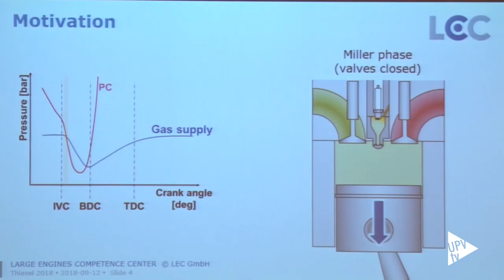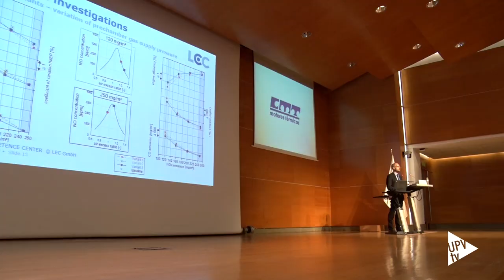X Edición Congreso Internacional THIESEL 2018 en la @UPV - Noticia @UPVTV, 18-09-2018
Los motores diésel tienen el futuro garantizado. Así quedó de manifiesto durante el congreso THIESEL 2018, celebrado en la Universitat Politècnica de València.

Durante el congreso THIESEL 2018, se presentaron las últimas novedades para conseguir motores cada vez más eficientes y más ecológicos. En diez años, los coches emitirán un 10% menos de CO2.

En THIESEL se habló también del vehículo eléctrico. Y, a tenor de las opiniones de los expertos, para su implantación masiva todavía queda mucho.

THIESEL 2018 reunió en la UPV a más de 130 expertos internacionales, en la que fue la décima edición de este congreso, cita de referencia mundial en el sector.